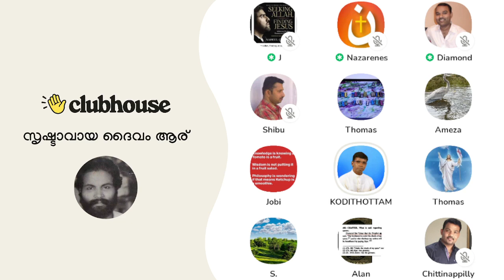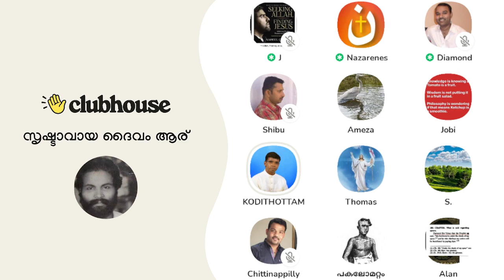ഇസ്ലാമിനെ നന്നാക്കാൻ ഇറങ്ങിവർ തന്നെ അന്തകരായി മാറുന്ന കാലം. Anil Kodithottam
ഇസ്ലാമിനെ നന്നാക്കാൻ ഇറങ്ങിവർ തന്നെ അന്തകരായി മാറുന്ന കാലം. Anil Kodithottam | Clubhouse Malayalam Discussion

Anil Kodithottam
Sebasitan Punnakkal
Jamitha Teacher
Vizhinjam Protest
Sharon Greeshma
bridge collapse
arif mohammad khan
pinarayi vijayan